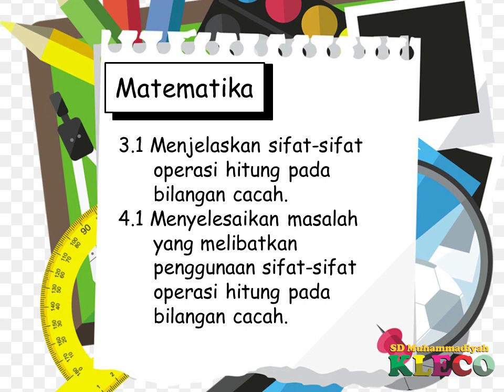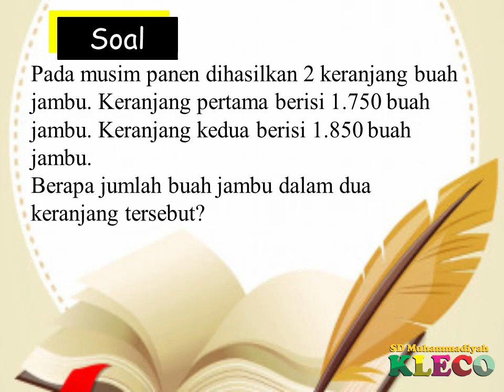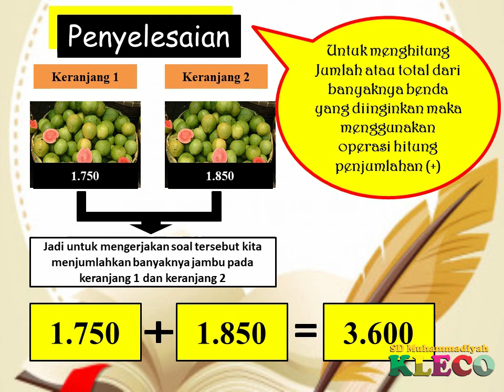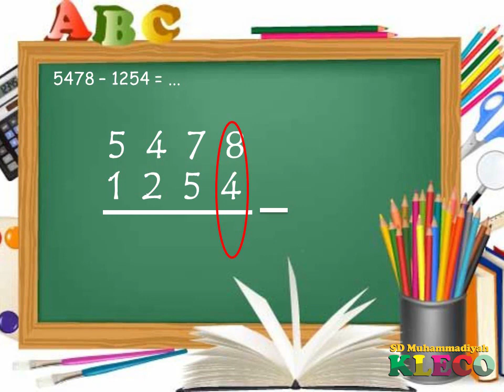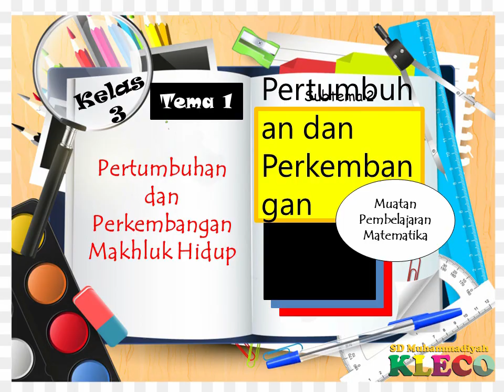KELAS 3 ll TEMA 1 SUB TEMA 2 MUATAN MATEMATIKA